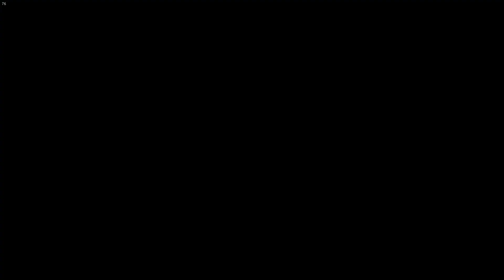Rekrut Ranked fast alle Runden